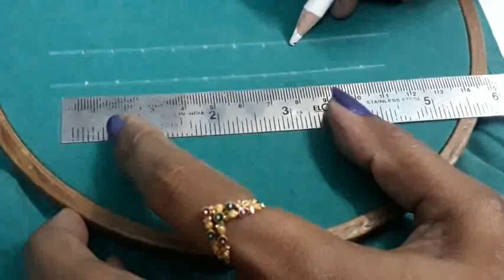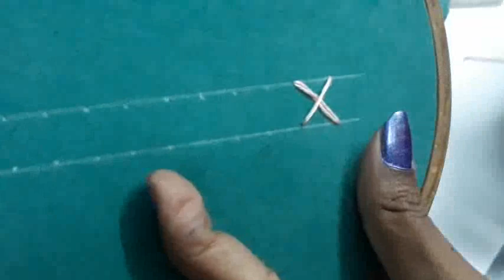How to fix the cloth in the frame/How to stitch border embroidery / 3rd class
haratailors எம்பிராய்டரி போடுவதற்கு frame எப்படி பொருத்துவது.border கையில் எப்படி போடுவது என்பதை இந்த விடியோவில் பார்க்கவும்.